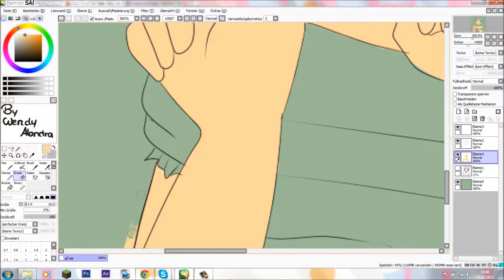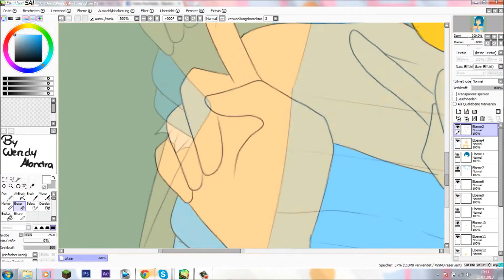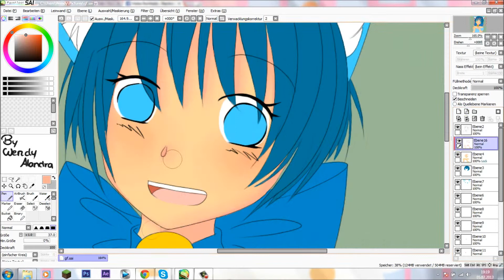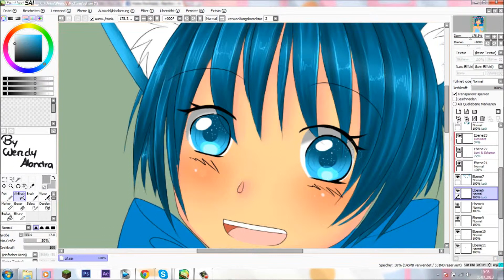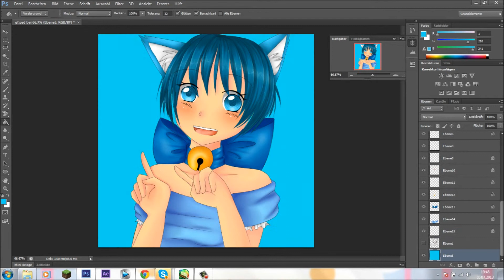[WendyAlandra LetsDraw] Neko-chan!!!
Tools:
Aiptek Media Tablet 14000U
Camtasia Studio 8
Movie Live Maker